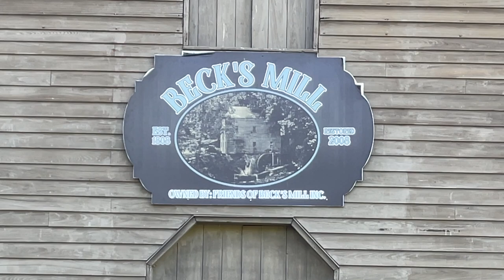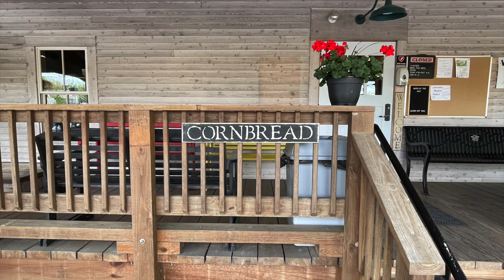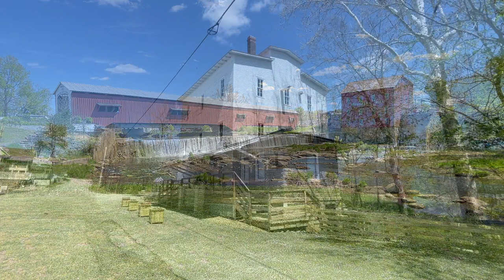Last Water Powered Mills of Indiana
Come along for a pilgrimage, to some of the most peaceful places in Indiana! Water powered mills, built mostly in the 1800’s, were not only a valuable commodity on the frontier, but built in beautiful places, where water flowed freely. Some sources of water were caves, rivers and even a canal! Without a doubt, this journey across Indiana, is a worthwhile trip for anyone, seeking a little peace of mind, and to touch a monument of another time.